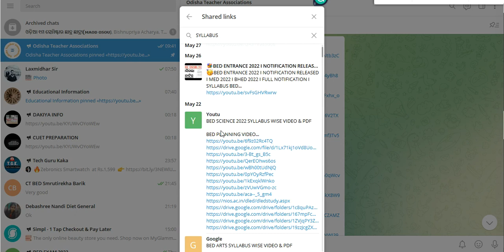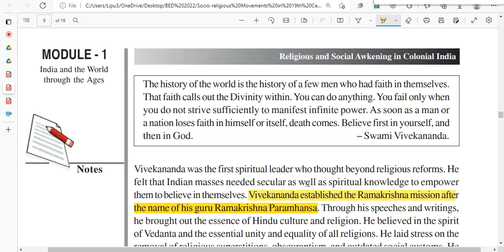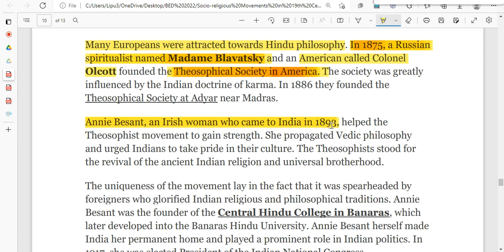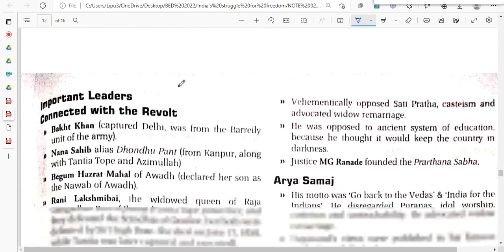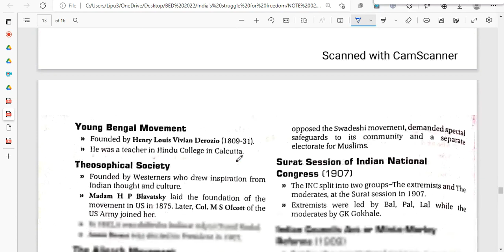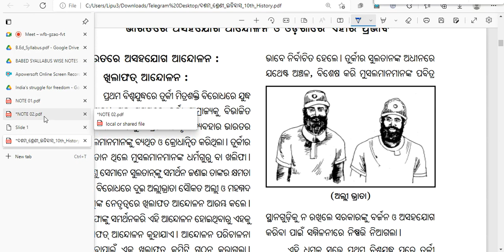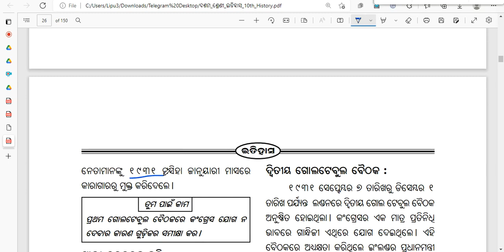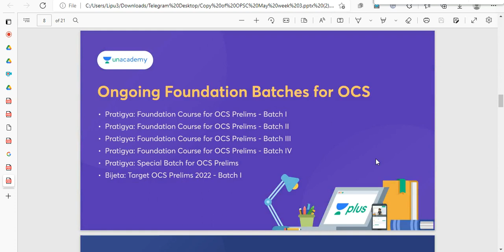BED EXAM 2022 I Socio-religious Movements in 19th Century I India’s struggle for freedom I Revision